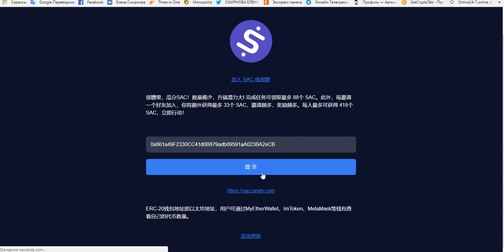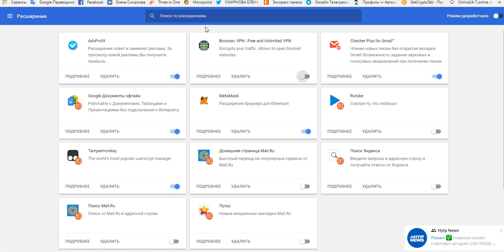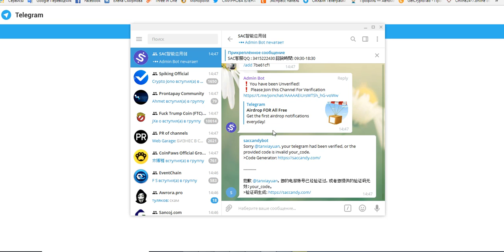Новый дроп.Получаем монеты